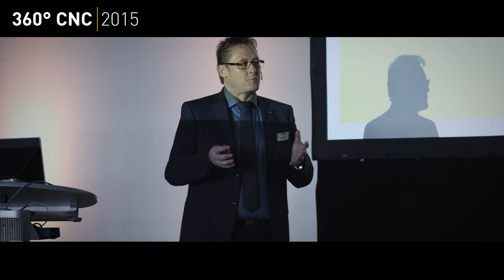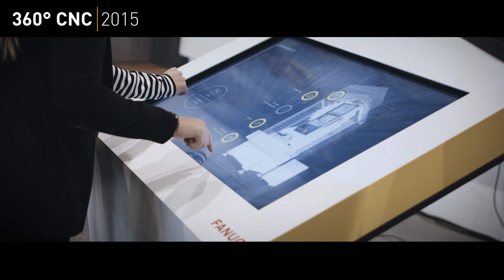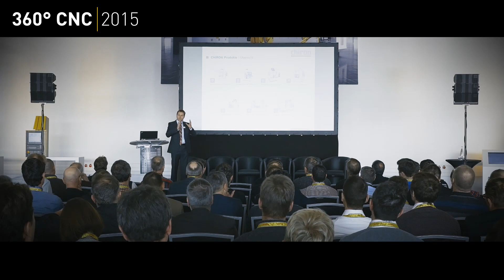360° CNC - Informieren. Ausprobieren. Diskutieren. bei FANUC Deutschland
360° CNC - Informieren. Ausprobieren. Diskutieren. bei FANUC Deutschland